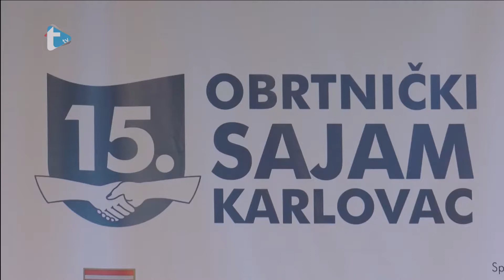Dječji kutić - emisija 233